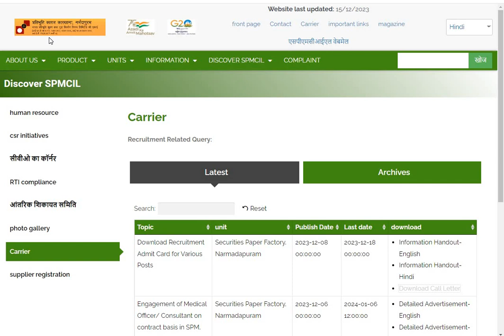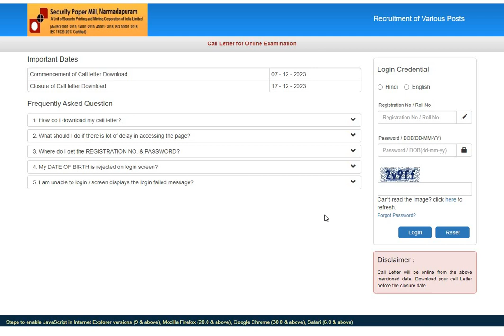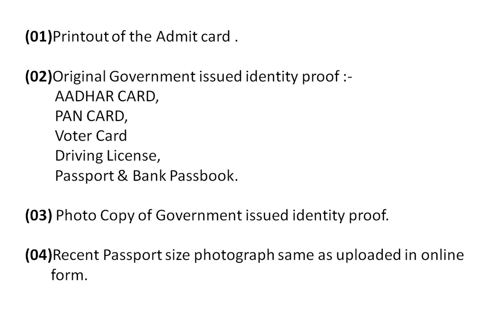Document Required at SPM Narmadapuram Various Post exam Centre 2023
Hello Friends!!!

Welcome to your official youtube channel (All Job Kendra), aaj  ki is Video me mai aapko bataunga ki aap Document Required at SPM Narmadapuram Various Post exam Centre 2023 IS KE LIYE AAP YEH VIDEO KO PURA DEKHE.

documents required at SPM Narmadapuram Various Post exam centre,
documents required at SPM Narmadapuram Various Post exam center,
documents required at SPM Narmadapuram Various Post exam centers,
documents required at SPM Narmadapuram Various Post exam center list,
documents required at SPM Narmadapuram Various Post exam center list 2023,
documents required at exam center of SPM Narmadapuram Various Post exam,
documents needed at exam center for SPM Narmadapuram Various Post ,